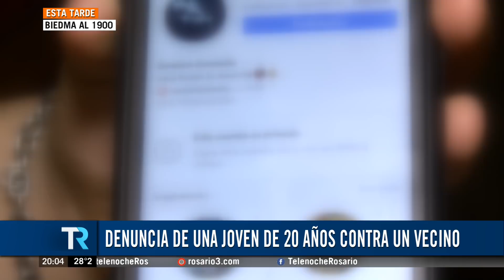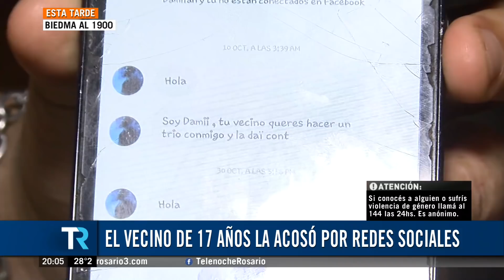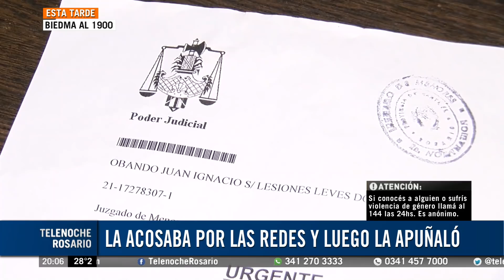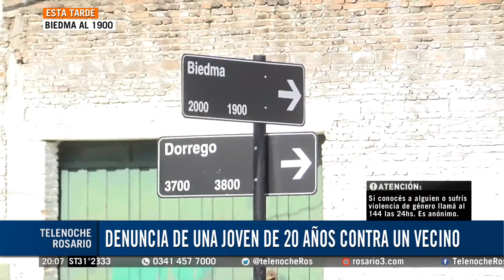Su vecino la acosaba y la apuñaló